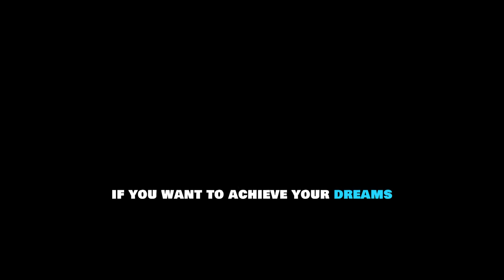Mission Success:Personal Achievement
This empowering guide is a roadmap for individuals seeking fulfillment and accomplishment in their endeavors. Drawing on principles of goal setting, resilience, and self-discovery, this narrative provides practical insights and actionable strategies to navigate the complexities of the pursuit of success. From defining your mission and setting meaningful objectives to overcoming obstacles and cultivating a resilient mindset, 'Mission Success' serves as a comprehensive handbook for those eager to realize their full potential. Through inspiring stories and practical advice, this book offers a compelling blueprint for individuals from all walks of life, helping them navigate challenges and stay on course in the pursuit of their personal and professional goals. Whether you're starting a new venture, striving for career advancement, or pursuing personal growth, 'Mission Success' equips you with the tools and wisdom to navigate the path to achievement with purpose and determination.